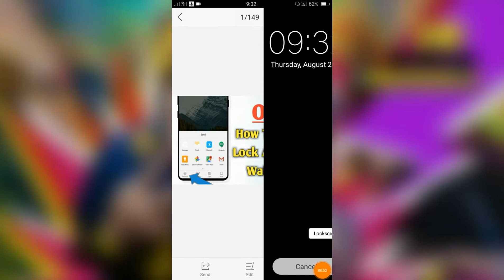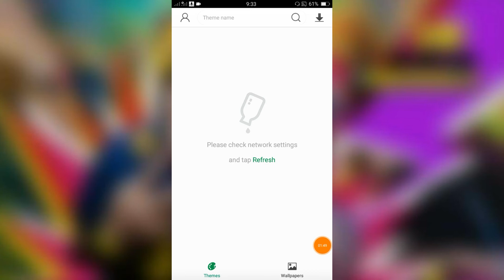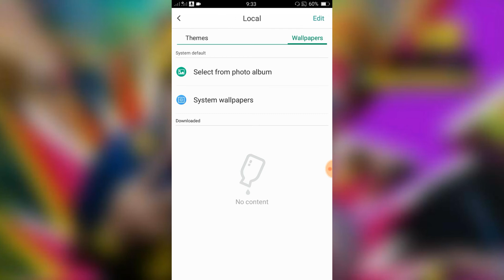OPPO How To Change Lock Screen And Display Home Screen Wallpaper Change